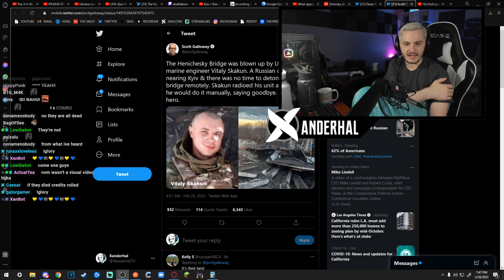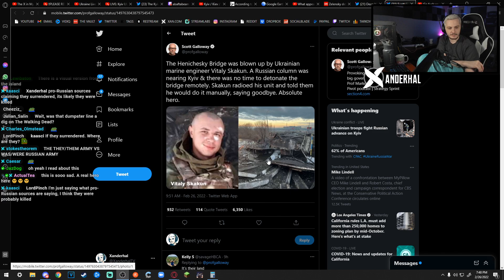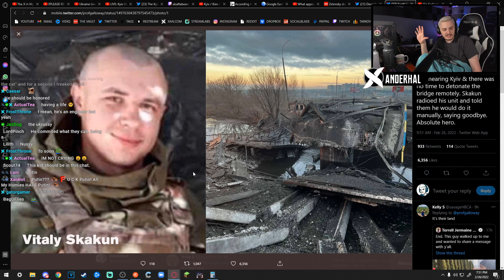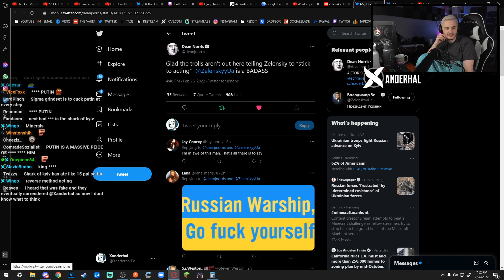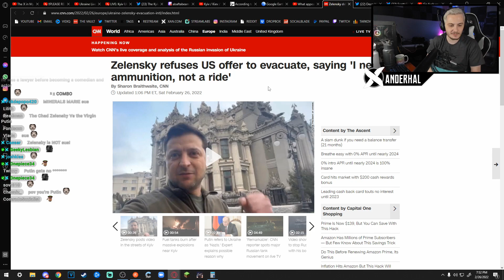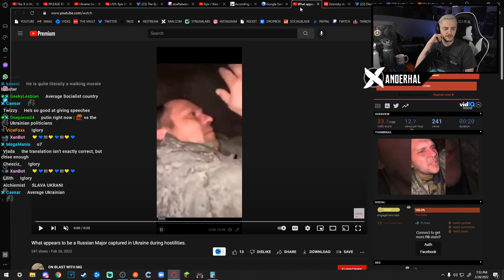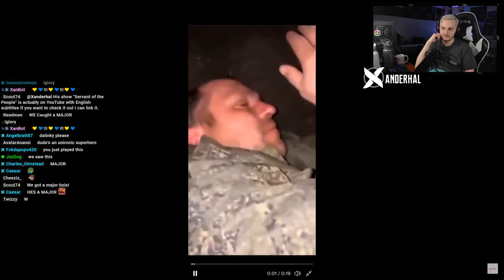A Praise Of The Badass Ukrainians Fighting To Defend Their Country From Invasion